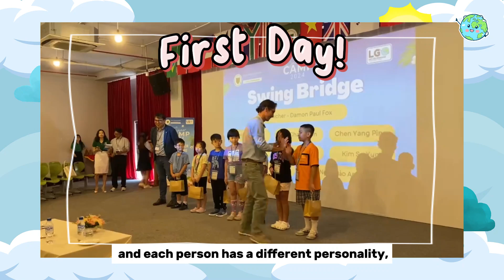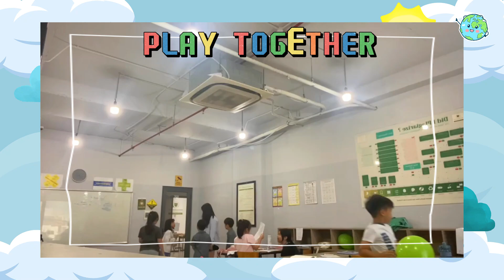Da Nang English Summer Camp 2024/ Swing Bridge Class 2024년 여름 다낭 엉어캠프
한국인들에게 가장 친숙한 관광지 다낭 ~~
다낭 국제학교 영어캠프 는 어디서...

다낭 영어캠프 명문 니콜라스 국제학교 와 다국적 야라 국제유치원
아래 내용을 참고해주세요.

니콜라스 영어캠프는 국제학교 ESL 담당 원어민 선생님들이 학생들을 교육합니다.
좀 더 친숙하게 진행되는 ESL 수업과 STEAM 수업 그리고 클럽 엑티비티, 필드트립, 방과 후 프로그램 등 다양한 형태의 수업들이 조화 되어 영어가 재미 없고 친숙하지 않은 아이들도
좋아하게 만드는 커리큘럼이 잘 만들어져 있습니다.

- 다국적 다낭 영어캠프 -
니콜라스 국제학교 영어캠프는 한국, 대만, 일본, 그리고 베트남 전국 국제학교에서 모집 된 국제학교 학생들이 함께 참여하는 다낭 유일의 영어캠프 입니다.
AP과정, 월드스칼라스컵 주관사, Equest (미국 Cognia) 베트남 국제학교 재단 협회 등 이름만 들어도 유명한 프로그램들을 다 운영하고 있는 다낭 유일의 국제학교 이기도 합니다.

- 다낭 유일의 다국적 유치원 스쿨링 영어캠프 -
야라 유치원은 18개 국적의 아이들이 공부하고 생활하는 다낭에서는 오로지 영어로만 100% 교육을 진행하는 유일한 국제유치원입니다.
각 국가별 커터제를 운영하고 있어서 베트남 국적의 학생들도 전체 학생 숫자의 30%를 넘어가지 않습니다. 안전을 고려한 유럽형 최고 시설에서 호주식 교육 방식으로 운영되는 유일한 유치원이기도 합니다.

캠프 운영 업체 LGO 에듀는 하노이, 호치민, 다낭 에 본사, 직영 지사가 운영되며 영어캠프 만을 전문으로 하는 전문 인력들이 잘 갖추어진 안정적인 교육 회사입니다. LGO 에듀 직원들은 20년 이상 미국, 영국, 캐나다, 뉴질랜드, 필리핀, 말레이시아 등 전세계 영어 캠프 운영 경험이 축적되어 있으며 베트남에서 교육 사업으로만 이미 8년을 넘게 운영하고 있습니다.

LGO 에듀가 준비한 멑티풀한 베트남 다낭, 나트랑, 호이안, 호치민 영어캠프 를 경험해 보세요.

LGO 에듀 홈페이지와 유튜브, 페이스북, 인스타를 통해서도 많은 캠프 정보를 확인하실 수 있습니다.

LGO 페이스북 (한국 유학 파트)

*  상담, 등록은 한국, 대만, 일본에 있는 협력 유학원 들을 통해서 진행해 주시면 됩니다.